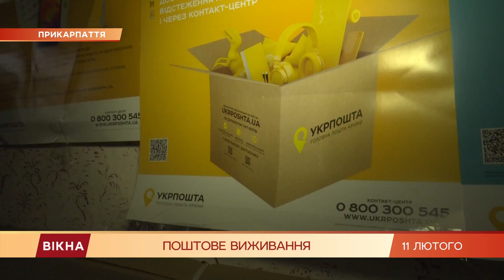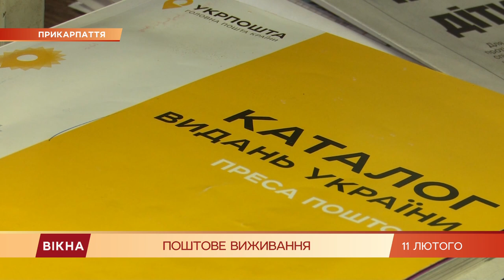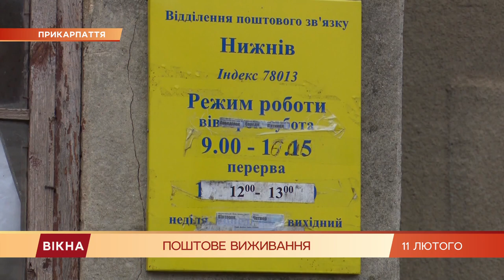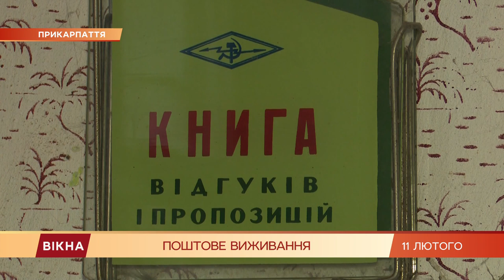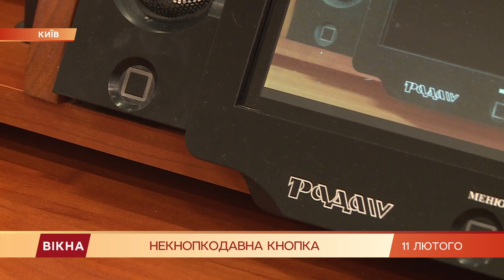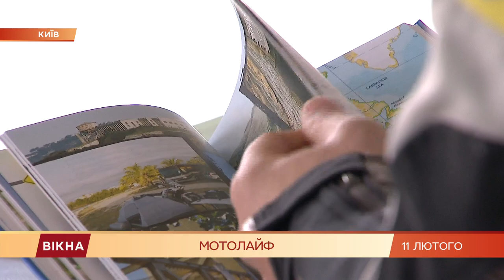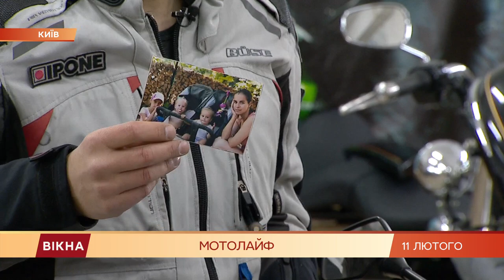Вікна-новини. Выпуск от 11.02.2020 (17:30)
Вікна-Новини – последние новости Украины и мира за 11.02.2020:

- Зима в Украине свирепствует: как преодолевают последствия непогоды

- Почему опасно работать почтальоном в Украине

- Как районная больница Ковеля превратилась в трансплантационный центр Украины